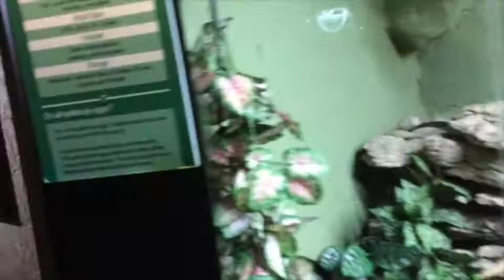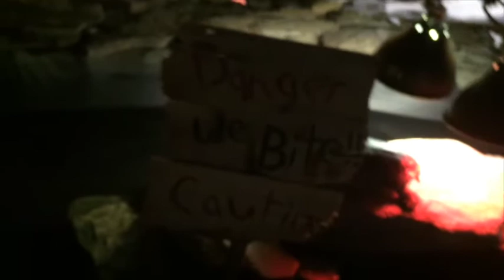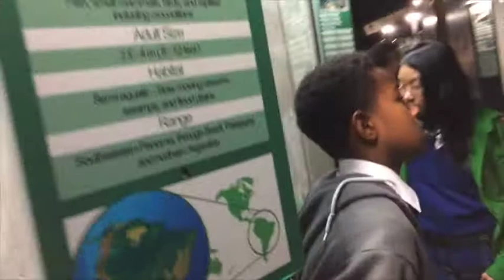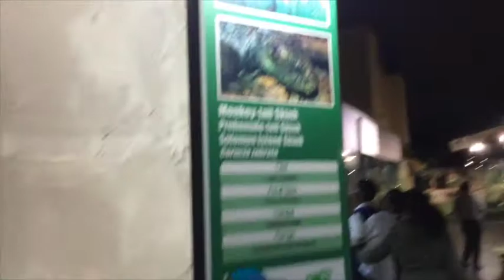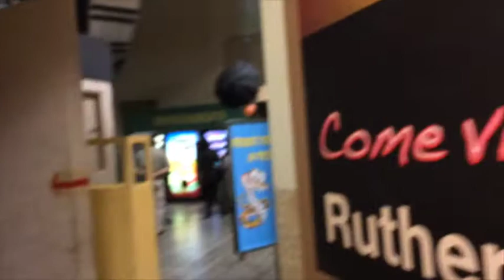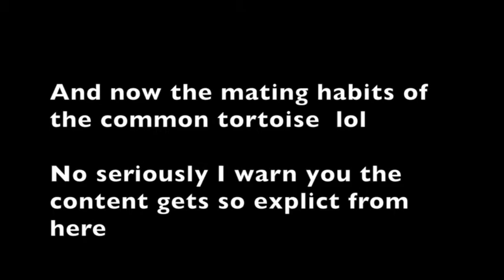Reptilia Trip with my Bro's class [Vlog #6]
My Brother's class and a few other grades had a field trip to Reptilia. Being the only available guardian I had to go with him. It was not a bad day though.